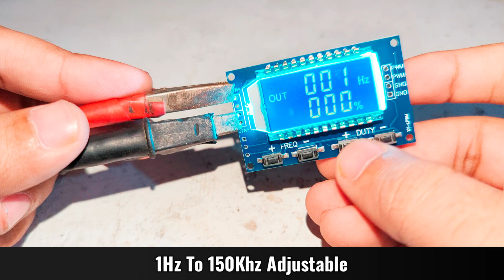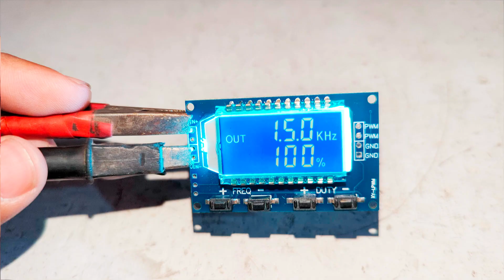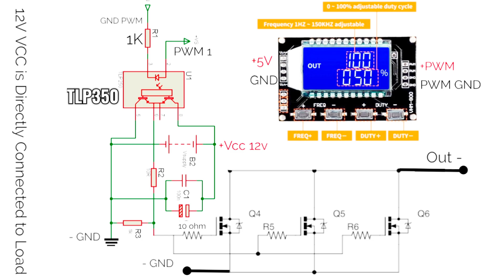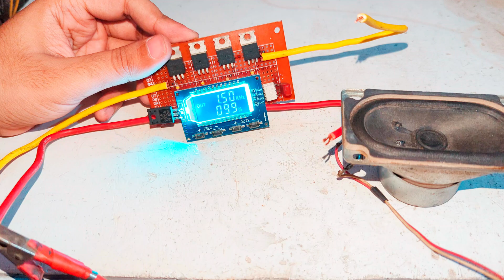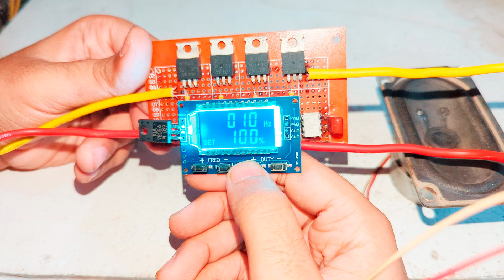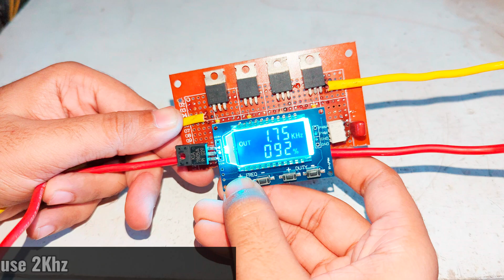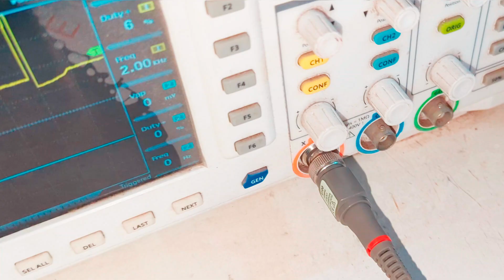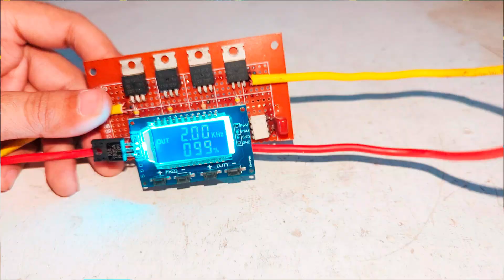DIY 50A PWM Generator : 1Hz-150kHz Control from a $1 Module !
Hi Friends In this video I'm going to make a powerful PWM Generator , that can be used for Speed control of the motor , Dimming Brightness of Lights , Testing different kinds of things that need variable Frequency
I used the $1 PWM module and TLP350 MOSFET Driver and 4 MOSFETs and this thing can handle 50 Amps peak and 20 Amps Continues , I used 4 Piece 80 Amps MOSFETs , you can use any 60-100V and 50-100A MOSFETs , Gate Resistors 10-50 Ohm